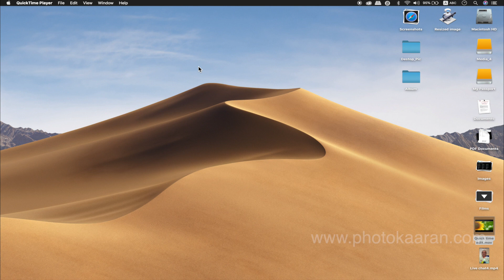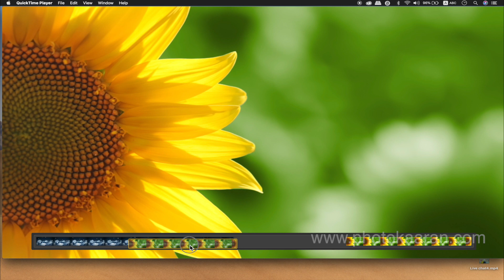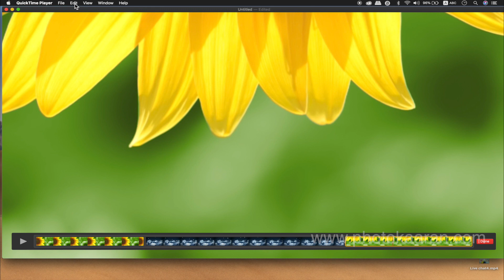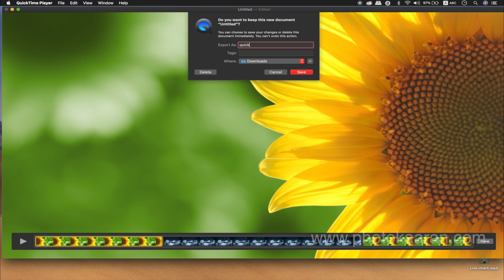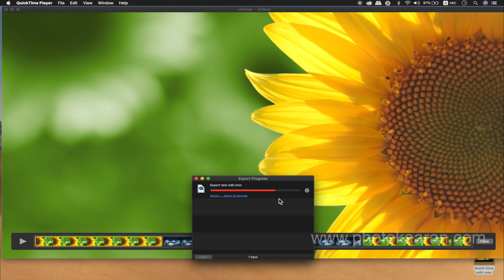Tamil Tutorial || Video Editing in QuickTime Player || Mac os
You can use QuickTime Player for very simple editing without setting up a whole project in FCP X. With QuickTime Player, you can combine trimming, appending more clips, and splitting clips to arrange and export mov file.

I am a professional trainer of Final Cut Pro X.

I regularly teach classes in CHENNAI and across TAMILNADU as well as running live online workshops.

LaCie d2 Quadra v3 4TB External Hard Drive (9000258U)

AmazonBasics USB 3.1 Type-A to 4-Port Aluminum Hub, Black

Apple Mac Store (Authorised Reseller)